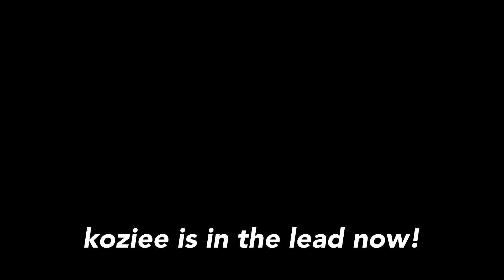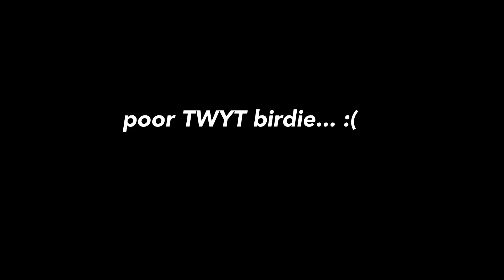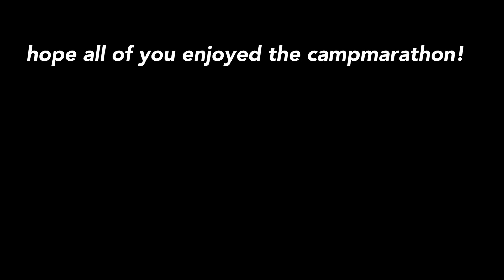Lifeafter Camp Marathon @ DeltSEA 14/8 (camp contest speed race)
fun camp marathon with deltsea members :D